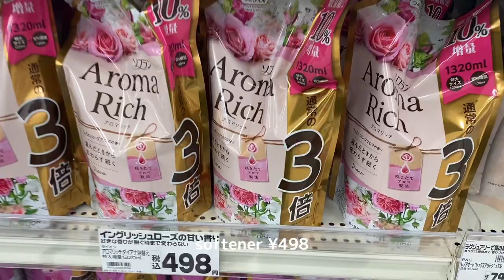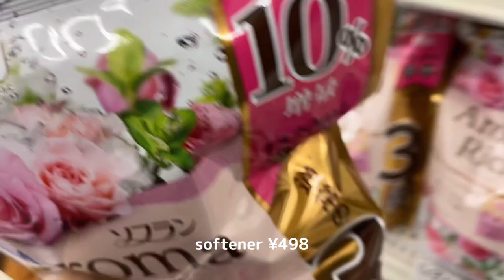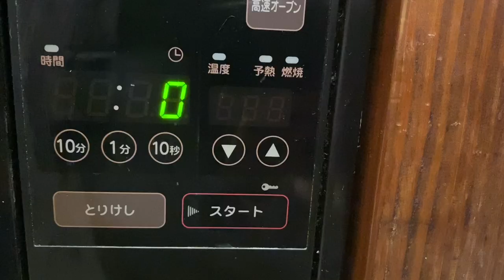Living in Japan,Grocery shopping in Japan,Valentine's day🍫,Making sweets🍬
Have a lovely Valentine’s Day! 🤍💐